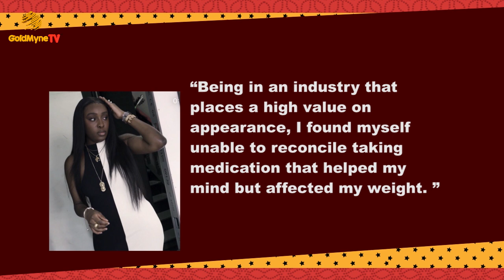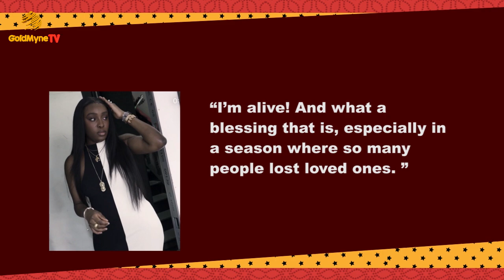FEMI OTEDOLA’S DAUGHTER TOLANI OPENS UP ON ABSENCE FROM THE MUSIC SCENE